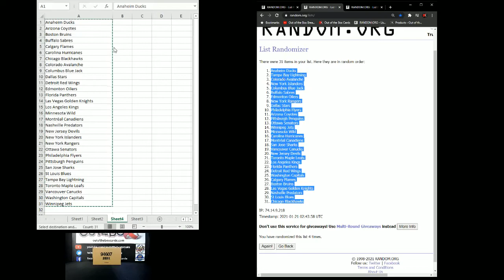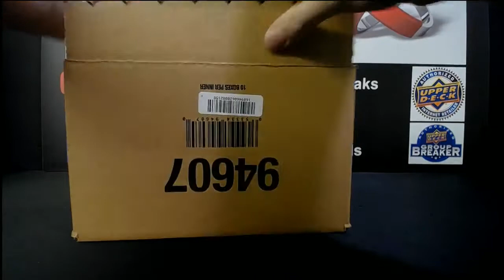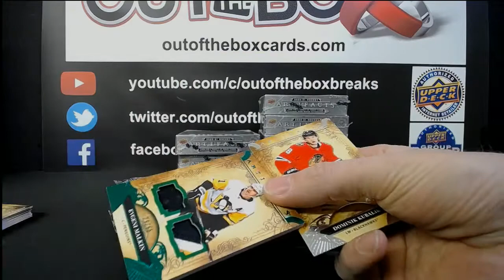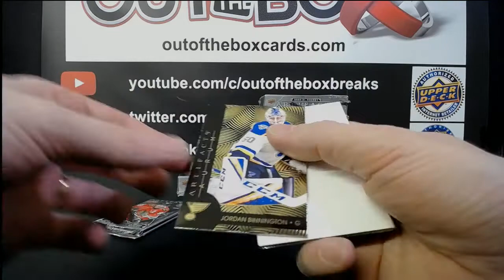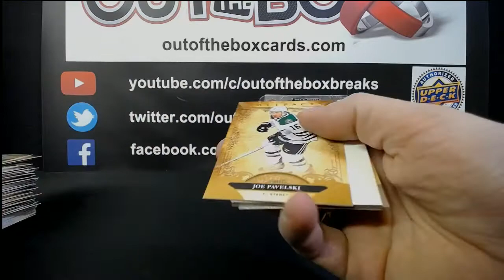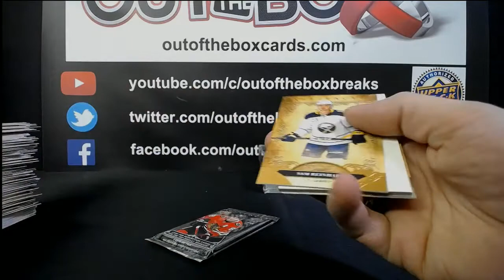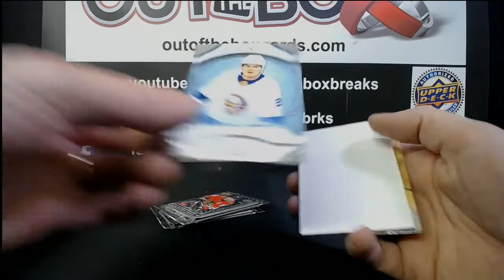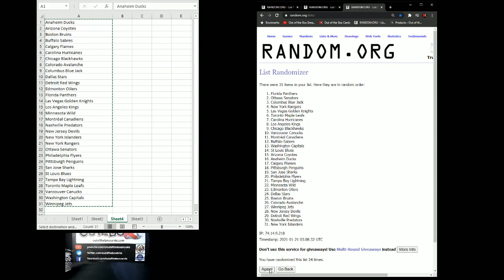Out Of The Box Group Break #8227 20-21 ARTIFACTS RELEASE NIGHT INNER CASE TEAM RANDOM #4